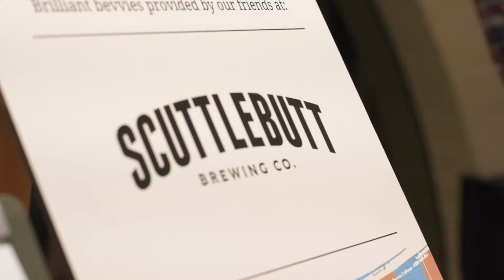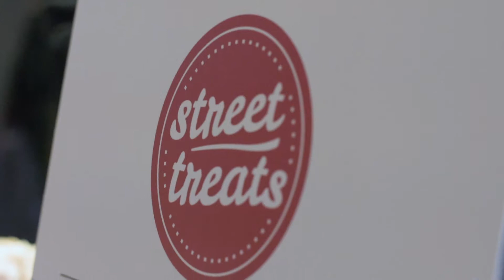Make-A-Wish Alaska and Washington's Wishtoberfest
Thank YOU for making Wishtoberfest, presented by Venture General Contracting, a success! From the brilliant breweries to the fabulous food and amazing attendees, you came out in force to enjoy a night out AND grant wishes to local kids with critical illnesses.

Make-A-Wish® grants the wishes of children with life-threatening medical conditions to enrich the human experience with hope, strength and joy.